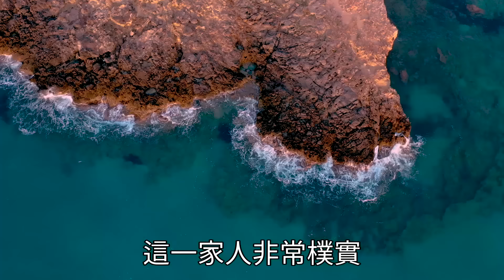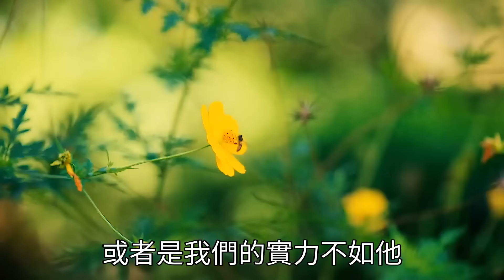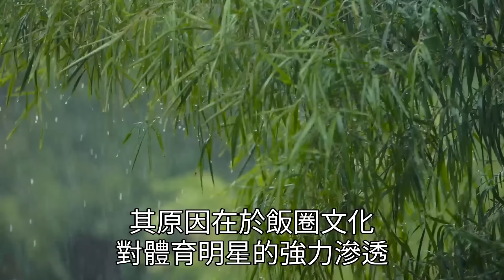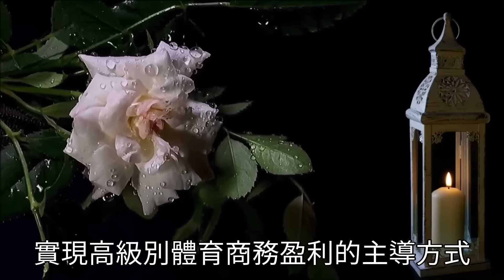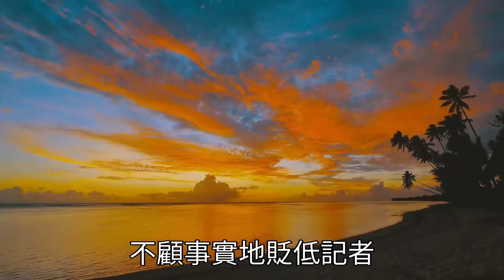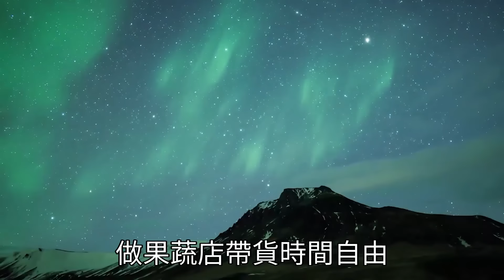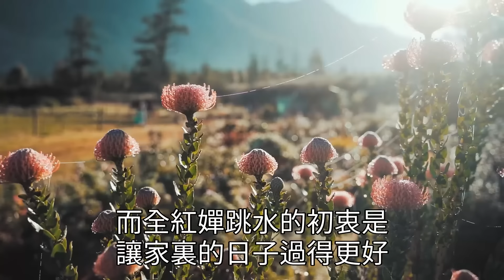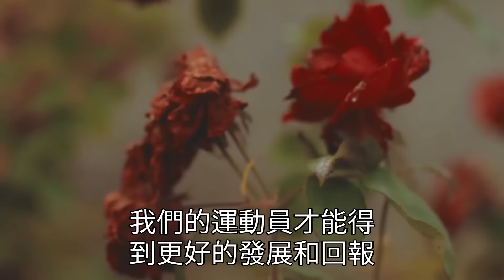“後悔來到這麼貧窮的家嗎？”全紅嬋三句話怒懟記者！全紅嬋媽媽當眾落淚，嬋寶太體貼母親，才17歲就承擔家裡的一切！